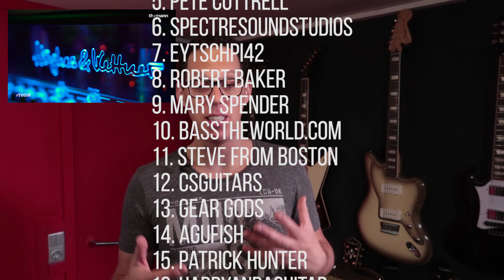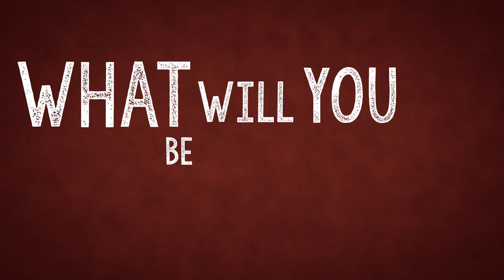I'm going to Thomann Gearhead University!!!!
I am going to meet a bunch of other YouTubers... OMG